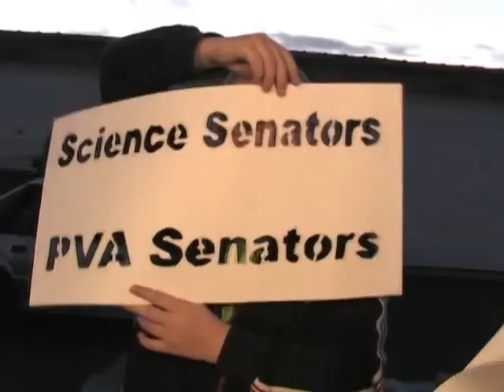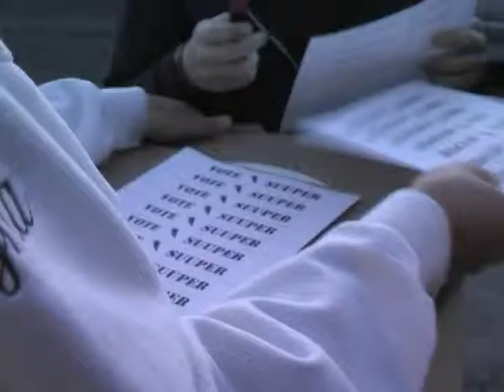Suuper Party Promo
I did this as a favor for Jeff and to fulfill a requirement for my field production class.  It's my most ambitous use of keyframing to date and I'm pretty proud of it.  That, and the shoulder mounted camera work turned out great, which isn't usually the case.